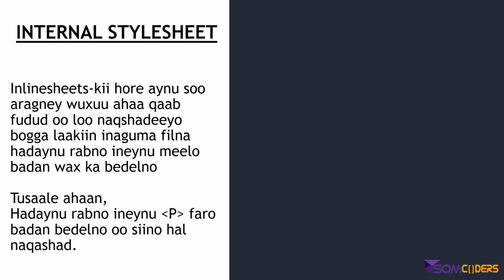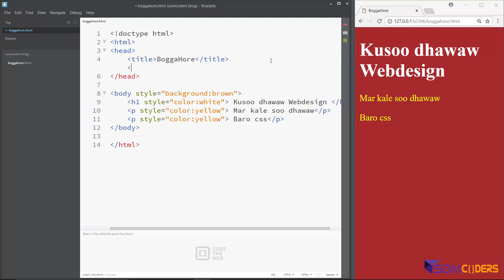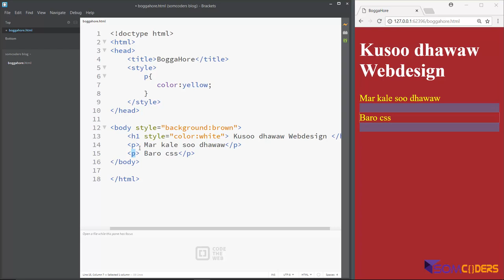Baro CSS3 Somali - Internal Stylesheets 04